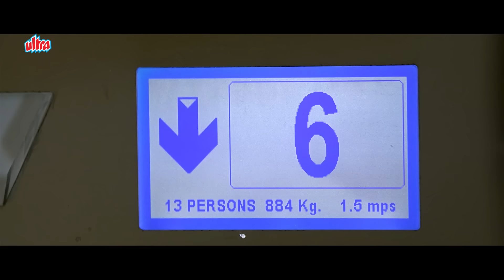बहरूपिया बनकर सनी देओल ने ली खतरनाक एंट्री - Sunny Deol - Irrfan - ज़बरदस्त Bollywood सीन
Movie : Right Yaaa Wrong
Cast : Sunny Deol , Irrfan Khan , Konkona Sen Sharma , Isha Koppikar , Aryan Vaid
Director : Neeraj Pathak
Producer : Neeraj Pathak , Krishan Choudhery